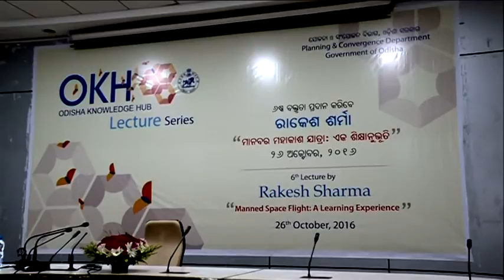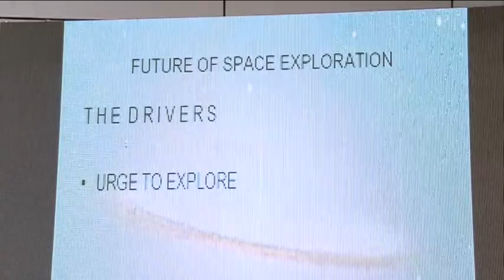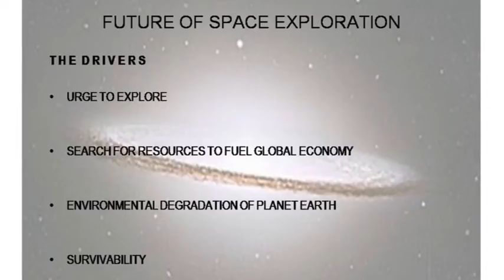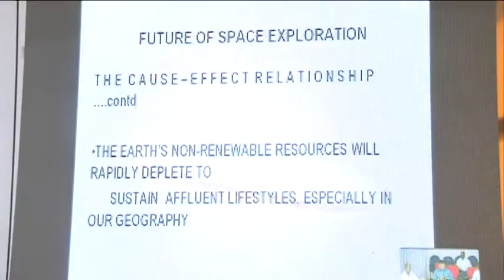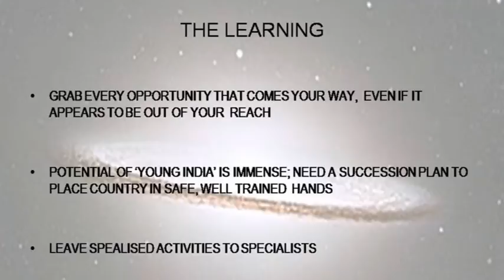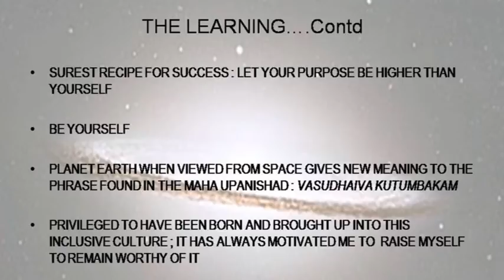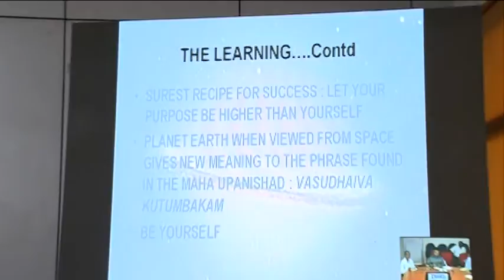A Lecture by Mr. Rakesh Sharma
Manned Space Flight a Learning Experience